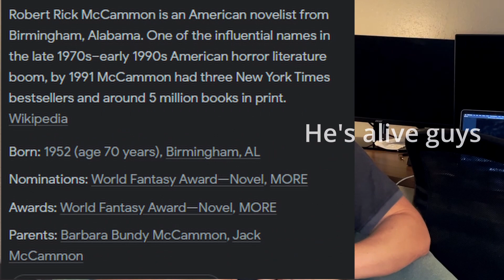Swan Song Spoiler Free Review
This month Tyler and Drake dove into the depths of a nightmarish wasteland in search of a good story... and oh boy did they find one. Enjoy our spoiler free discussion of Swan Song by Robert McCammon. If you're interested in seeing more of our content look a little lower.

Next Month's Book is Hitchhiker's Guide to the Galaxy by Douglas Adams!

Link to Next Month's Book Club Book